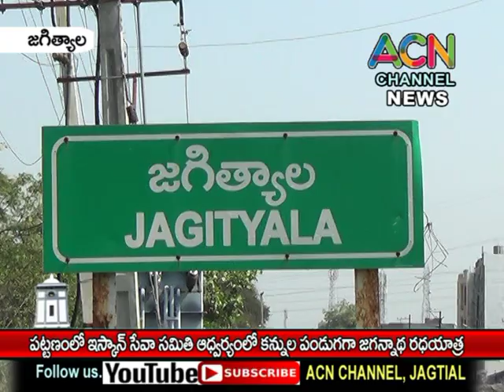జగిత్యాల పట్టణంలో ఇస్కాన్ సేవా సమితి ఆధ్వర్యంలో కన్నుల పండుగగా జగన్నాథ రథయాత్ర